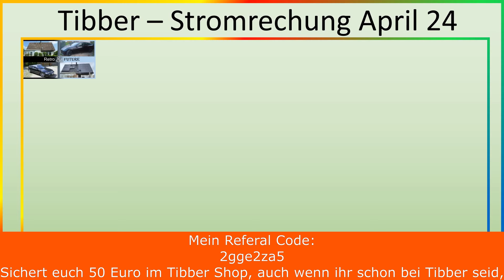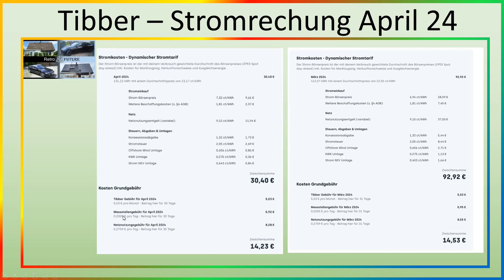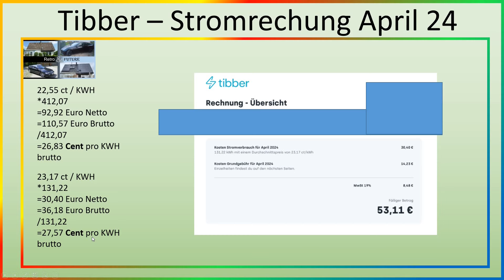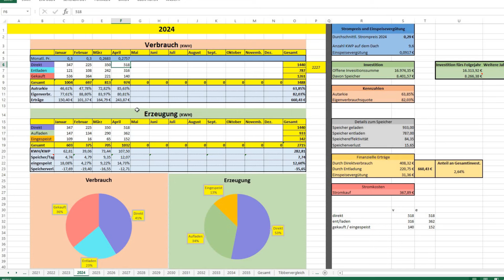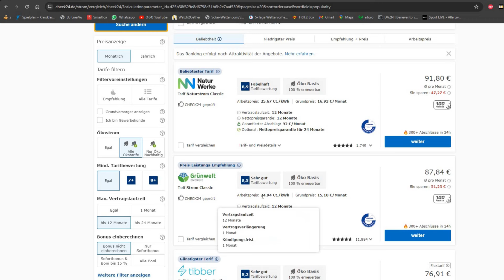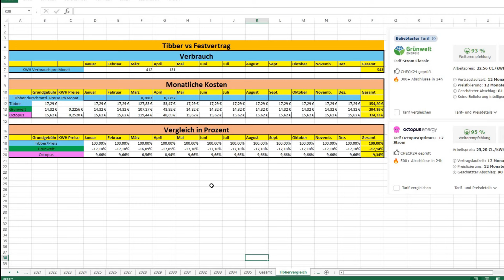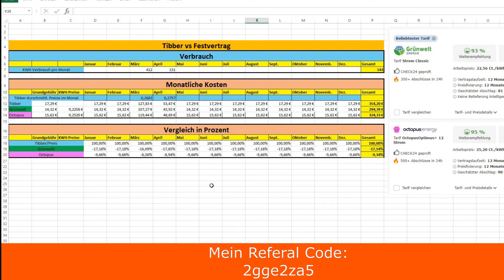Tibber Rechnung April 24 - Günstiger als der März? Wir vergleichen gegen aktuelle Festverträge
Servus Leute ,

in diesem Video schauen wir uns die zweite Rechnung an.

Wieviel Cent pro KWH zahle ich? Ist es weniger als im März?
Wie setzen sich die Preise zusammen?
Wieviel Grundgebühr?

Wäre ein Festvertrag günstiger?

Mal sehen wer meinen Rechtschreibfehler in der Folie als erstes erkennt :D

Euer Steffen

Referral-Name: 2gge2za5